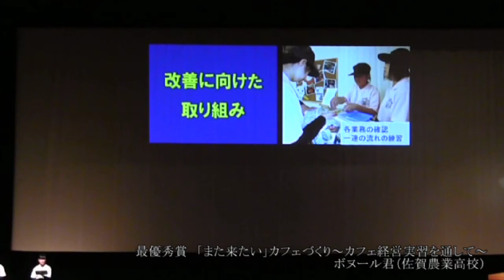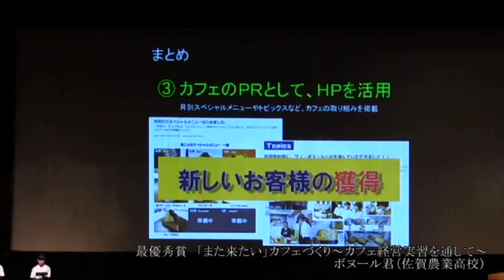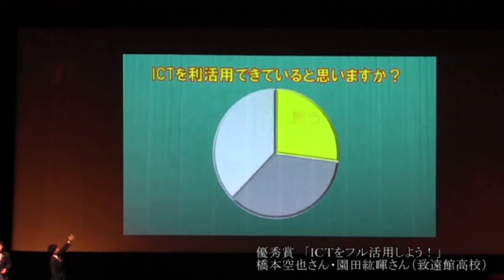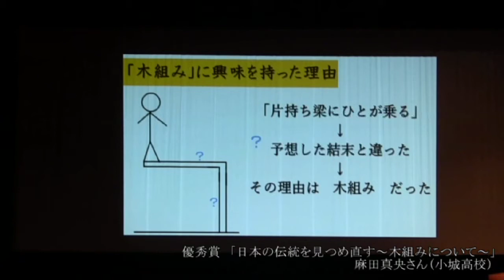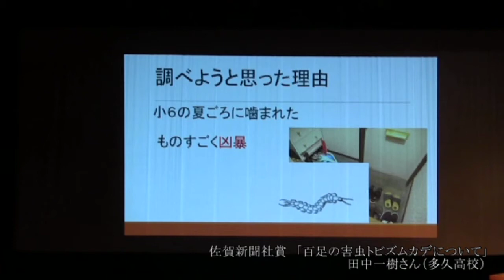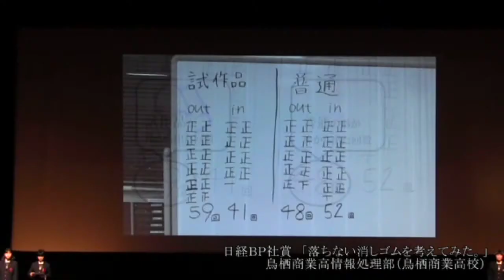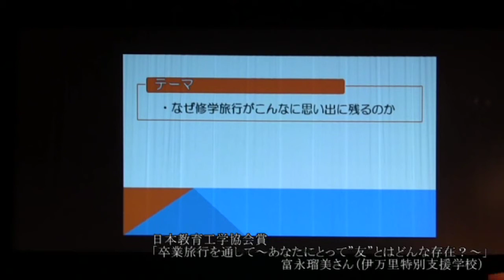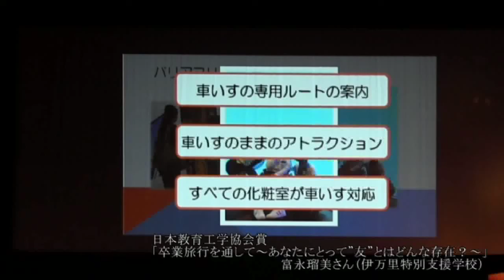[佐賀県]高校生ICT利活用プレゼンテーション大会(2015.12.14)[佐賀新聞社]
今日の高度情報化、グローバル社会にあって、今後ますます重要となる情報活用能力等、いわゆる２１世紀スキルの育成に向け、高校生のＩＣＴへの関心および情報活用能力を高め、日頃の取組の成果を発表する場、高校生ならではの視点で情報発信を行う場として「平成２７年度高校生ＩＣＴ利活用プレゼンテーション大会」を開催する。

主　　催　佐賀県教育委員会
後　　援　日本視聴覚教育協会、佐賀新聞社、日経ＢＰ社、Windowsクラスルーム協議会
期　　日　平成２７年１２月１４日（月）１３時～１６時３０分
場　　所 佐賀市文化会館　大ホール